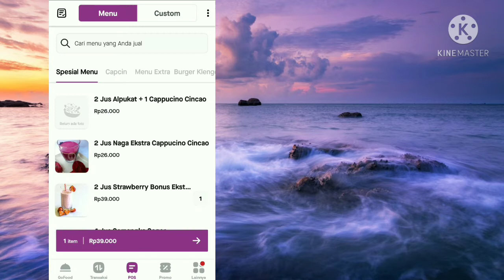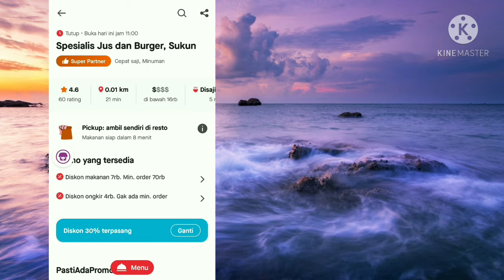Cara Mengetahui Titik Koordinat Gofood || Titik dan Alamat Resto Kita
(Untuk tutorial online food,selalu ada update dari aplikasi, maka dari itu bisa menyesuaikan sendiri isi dari video dengan update aplikasi nya seperti letak menu,tampilan aplikasi dll) Cara mengetahui titik koordinat Gofood sudah pas apa belum ..
Titik dan Alamat Resto kita harus cek sudah pas belum,..
Cara mengetahui titik koordinat restoran sudah saya buatkan video khususnya,supaya saat driver ambil orderan langsung ke resto ..
semoga tutorial gofood atau tutorial gobiz ini bisa bermanfaat buat kalian dan bisa menambah wawasan kalian..